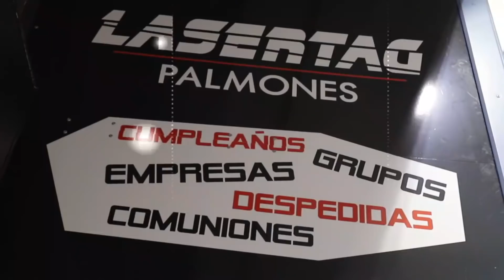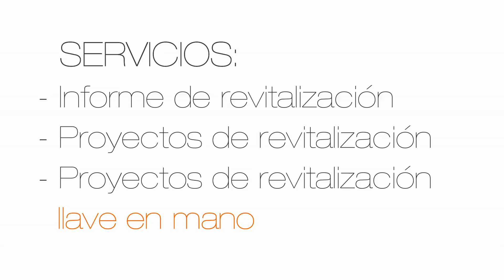Puerta 51 Tertulia Deportiva programa 15